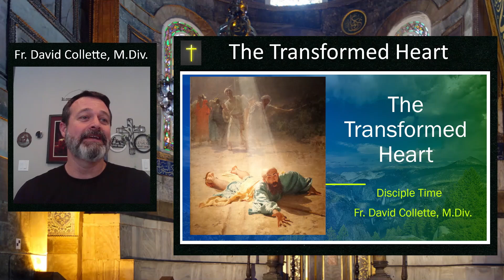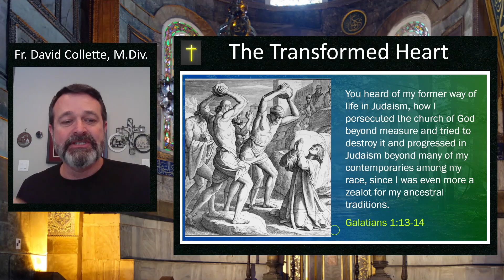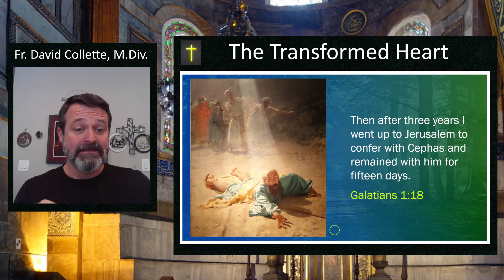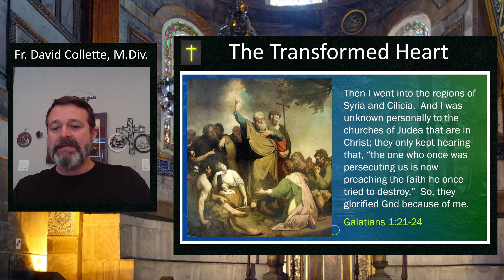The Transformed Heart 2024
That time Paul’s life was transformed in an instant…

Acknowledgements:

A very special thanks to VOCES8 for permission and license to use their arrangement and performance of The Deer’s Cry in the Disciple Time Intro and Outro Title Sequences. You can enjoy more of their inspiring music

If you would like to help support the ministries of Holy Communion Church please use this link;